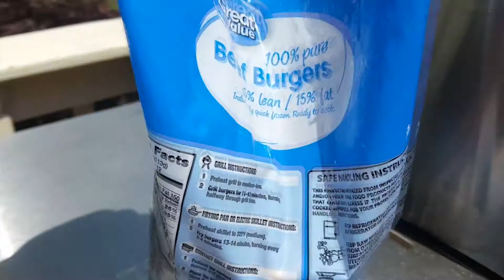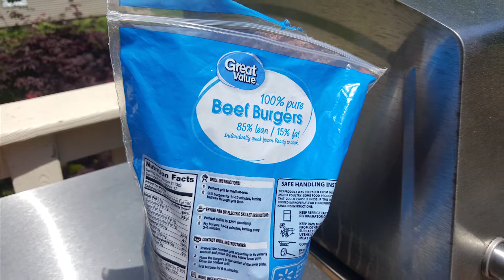Walmart Great Value 85%/15% review - Frozen Burger Patty Review - da P.A Vlog @Walmart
Who makes the best frozen burgers? On today’s episode of Frozen Burger Patty Review, meat vs. meat, review Great Value 85 / 15 from Walmart frozen burger patty. Serve your family and friends the best frozen burgers this summer, join us on the quest for the best frozen burger patty.